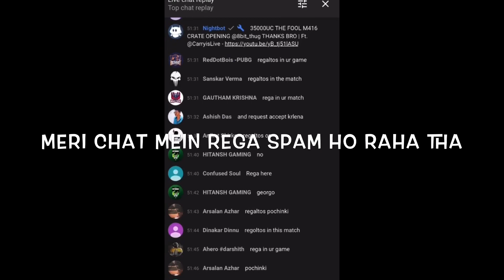VS NUCLEAR OP | 1v2 | REGA ARMY IS BEST | THANKS FOR YOUR LOVE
REGALTOS POV WITH TIMESTAMP {15:30}
MY POV (NUCLEAR) WITH TIMESTAMP {50:30}

Guys Really Need Your Support :) 🙏

Right Now I Don't Know How To Speak Well But Slowly I Will Learn.
SPREAD LOVE 💕
DON'T HATE ANYONE
EVERY ONE IS GOOD BUT
EVERYONE'S SITUATION IS DIFFERENT
RESPECT EVERYONE
PEACE🙏

HELP! PLEASE! REQUEST!🙏